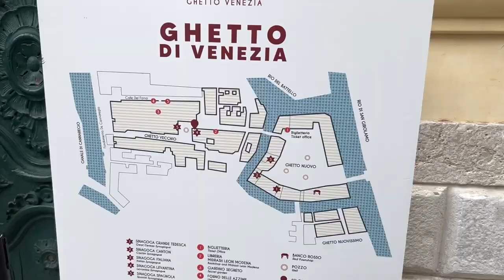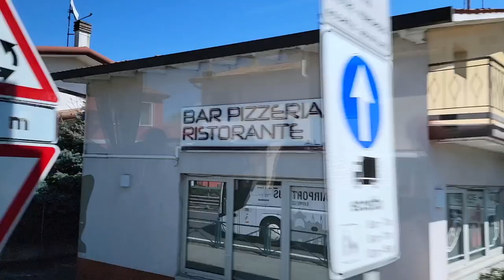Leave Today | EPS 97 - Gliding Through Venice on a Gondola!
We continue to explore Venice, and while Kat is still completely lost, Chris is getting the hang of it. But what better place to be lost than the twisty alleyways of Venice? Join us for this episode as we take a memorable gondola ride and enjoy this amazing city!

Artist: Medite
Song: Easy with You

Artist: Mike Franklyn
Song: White Rabbit Marching

Artist: Trabant 33
Song: Venice Gondolas

Artist: Stationary Sign
Song: The Shuffle

Artist: Spectacles Wallet and Watch
Song: Try Harder

Artist: Trabant 33
Song: Tutto Bene

Artist: Trabant 33
Song: A Poco a Poco

Artist: Beach Memories
Song: Sum Wave